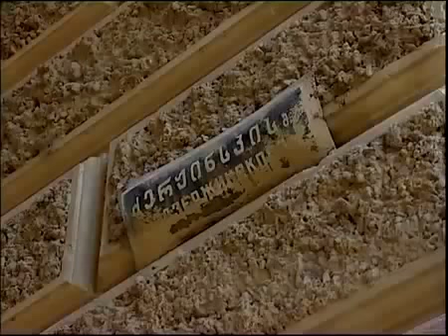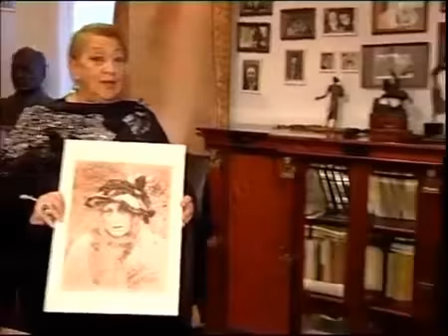MONANIEBIS SHEQMNIS ISTORIA@BESARION ZAKARIADZE 02 03 2016 WELI TBILISI